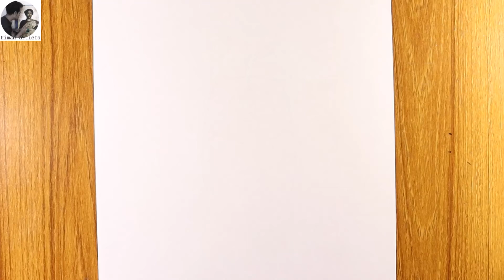Mouse drawing step by step | Simple sketch drawing Mouse | Art video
Mouse drawing step by step. In this drawing video I Used Petra marker pen. Thanks for the visit.